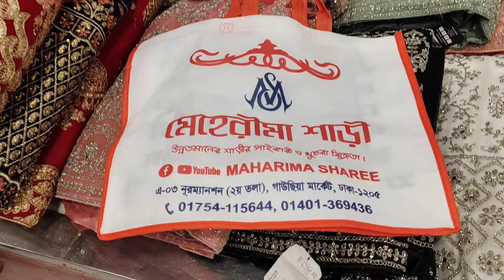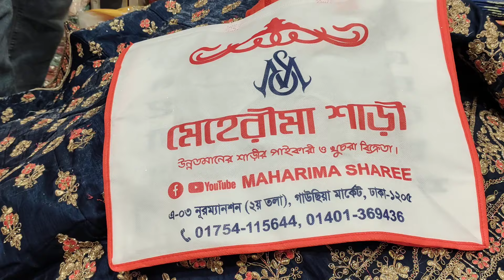50% discount.জানুন বিয়ের কনেদের জন্য লেহেঙ্গার কালেকশন ও দাম।Bridal lehenga collection & price.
জানুন বিয়ের কনেদের জন্য লেহেঙ্গার কালেকশন ও দাম।Bridal lehenga collection & price.